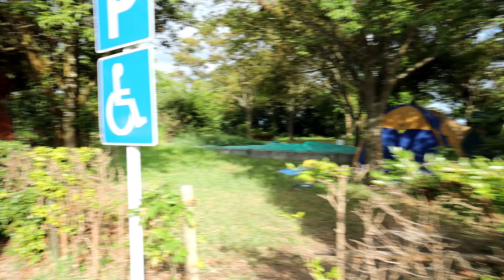ACAMPAMENTO NAS FERIAS E ROLE DE BIKE NO JAPÃO ‹ Yuji Angelotti ›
Add minha pagina para não perder as novidades sobre os videos

COMENTEM AQUI EM BAIXO O QUE VOCÊS ACHARAM E NÃO ESQUEÇAM DE SE INSCREVER E TOCAR O SINO, COMENTAR E DEIXAR SUGESTÃO PARA OS PRÓXIMOS VIDEOS